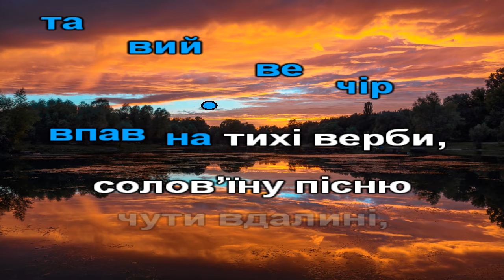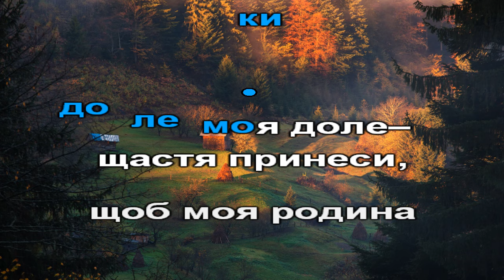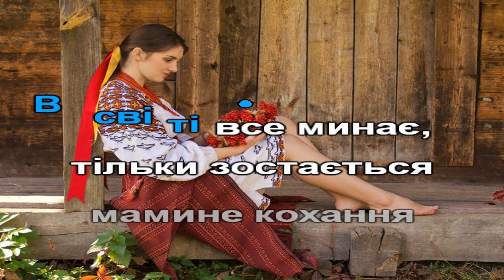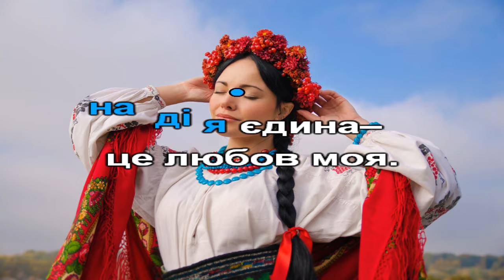Моя Україна – червона калина (пісня з текстом)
Музика Галини Васіної, слова Марії Бойко, аранжування Віктора Музичука, виконує Вікторія Міркевич.
1. Золотавий вечір впав на тихі верби,
    солов’їну пісню чути вдалині,
    чарівниця-річка між гаями в’ється, –
    все це Україна, все це я і ти,
    все це я і ти.
Приспів:
Моя Україна – червона калина,
журба журавлина – це земля моя,
це земля моя.
надія єдина – це любов моя.

2. Дихати тут легко і пісні сопілки
    доле моя доле – щастя принеси,
    щоб моя родина та моя Вкраїна
    в мирі та єднанні довіку жили,
    довіку жили.
Приспів.
3. Це моя країна, тут моє коріння,
    моя мова рідна, тут мої батьки.
    В світі все минає, тільки зостається
    мамине кохання та любов землі,
    та любов землі.
Приспів.